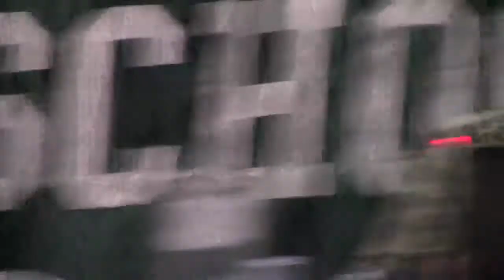Pennridge Curriculum 11-13-2017 Items A thru S Part 1 of 2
WHERE IS DR. J. RATTIGAN??  HOW DOES THE BOARD LET HER MISS THE MOST IMPORTANT PRESENTATION OF THE YEAR?  Join the discussion on Face Book at the "Pennridge Taxpayer Group " page.  What level of education do you think Pennridge should deliver to YOUR student(s)?